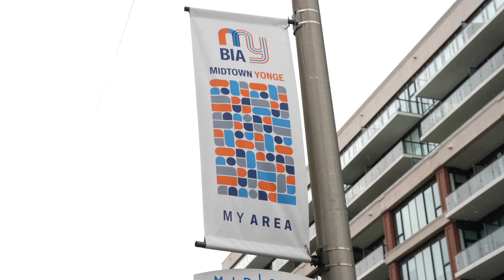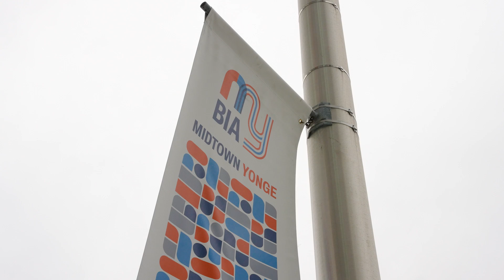City of Toronto | Communication Video | Midtown Yonge BIA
Aspen Films provided the professional videography and editing services to produce this interview & b-roll style video for the City of Toronto. This is a great example of how video production can be used to effectively communicate a message to the public regarding the use of grant funds. This video shows MYBIA working in Midtown Yonge, located in Toronto.

Aspen Films is Canada’s only nationwide corporate full service video production and photography company